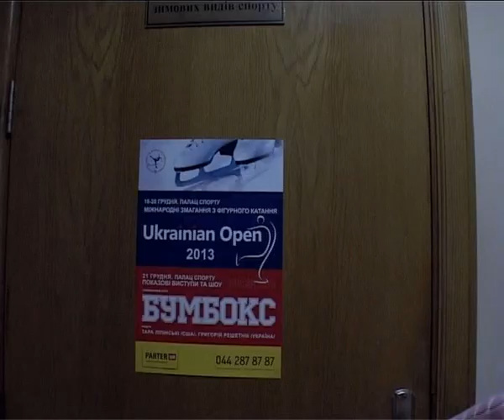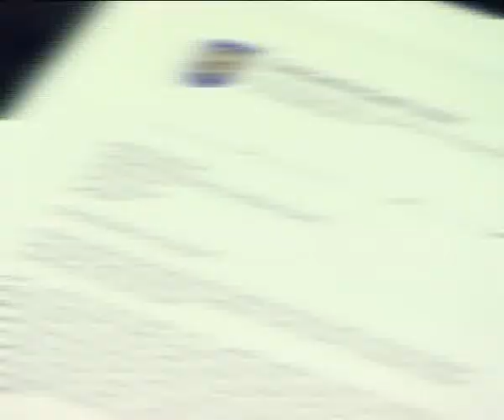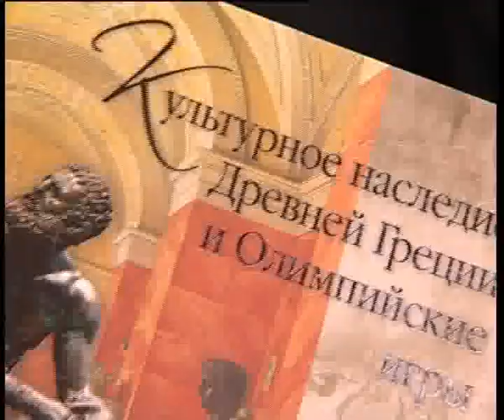"Вперед, на Олімп!" 07.12.2013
Федерація ковзанярського спорту України. Софія Власова.